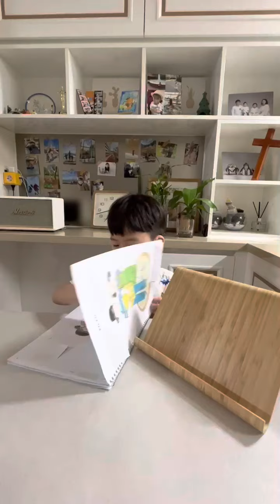Popo by Daniel